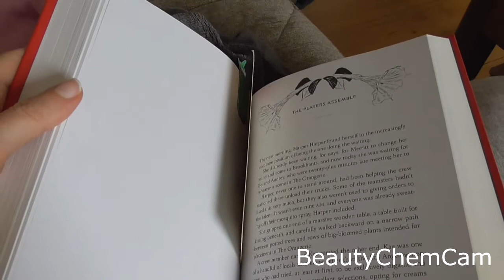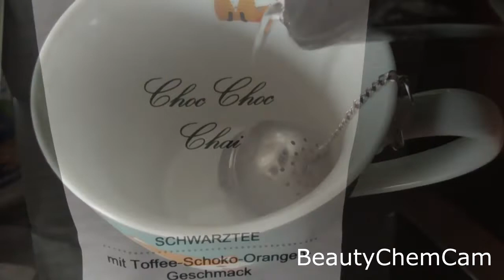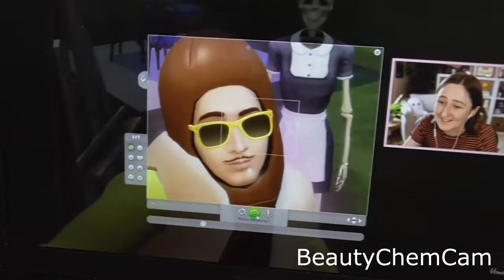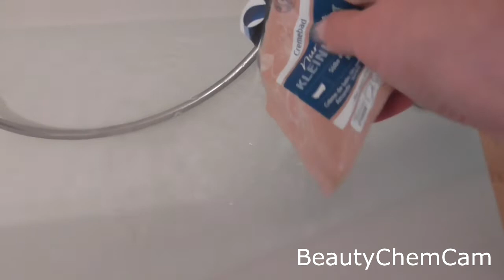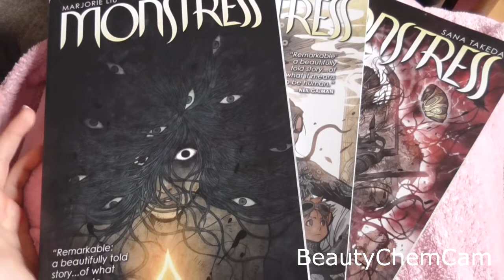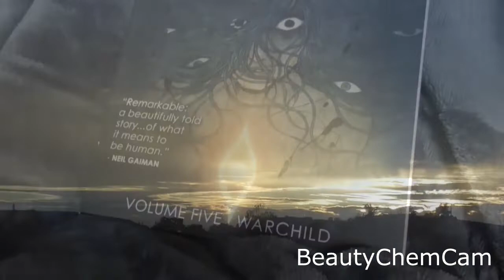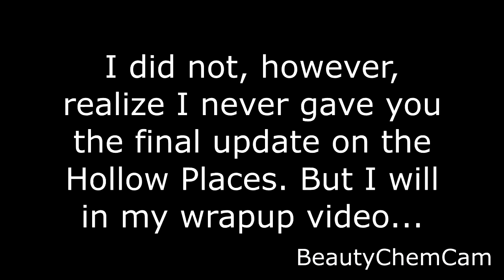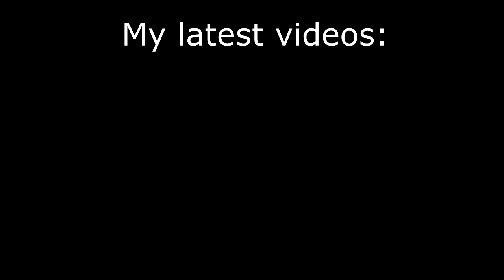WASPs and Willows | October Reading Vlog Part 4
The final week of October and I am trying to find a truly spooky book!

00:00 Intro
01:11 Plain Bad Heroines Update
02:12 House of Hunger Update
04:48 Hollow Places Update
13:50 Plain Bad Heroines Update
16:33 Hollow Places Update
18:25 Monstress Update
20:08 Very Secret Society of Irregular Witches Update
20:49 Monstress Update
20:58 Plain Bad Heroines Update
25:32 Monstress Update
26:24 Outro

Books mentioned:
Plain Bad Heroines by Emily M Danforth
House of Hunger by Alexis Henderson
Monstress Vol. 5, Vol. 6 and Vol. 7 by Marjorie Liu and Sana Takeda
The Very Secret Society of Irregular Witches by Sangu Mandanna